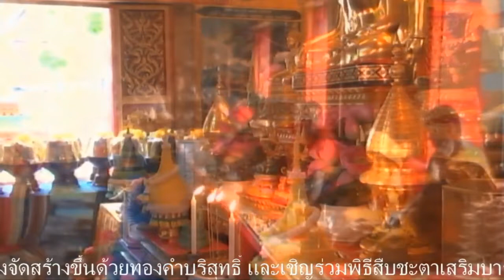2020 08 21 15 17 12 พิธีทักษิณาฯ วันอายุวัฒนมงคล ๕๗ ปี พค วิสิฐศีลาภรณ์